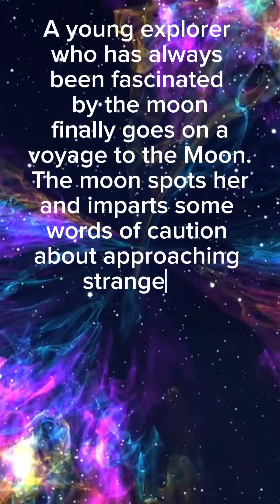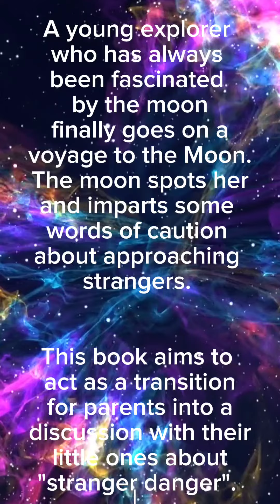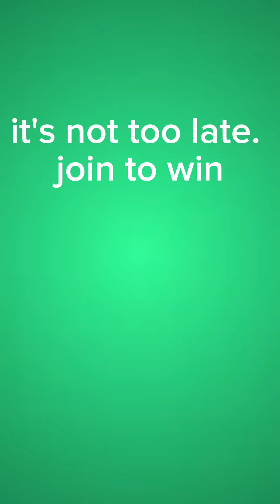will shower Gifts at 1000